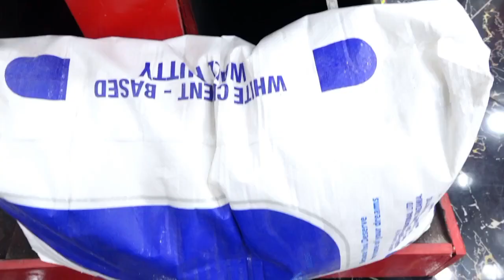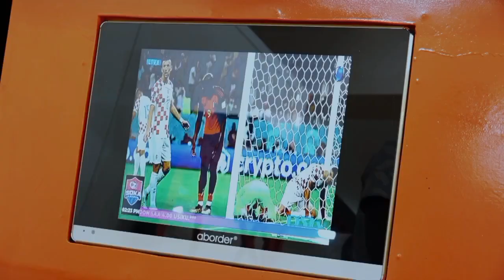INJINIA HERSI, GAMONDI WASEPA NA KIJIJI//TAZAMA ALICHOWAFANYIA MASHABIKI PARADE LA UBINGWA